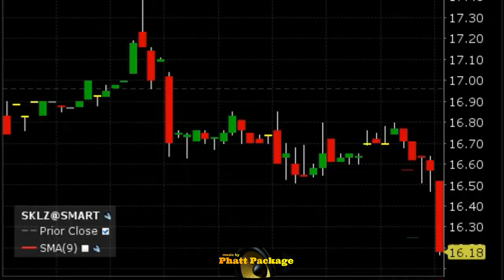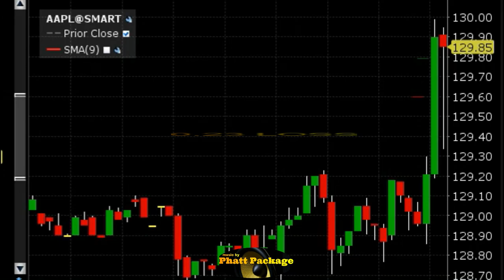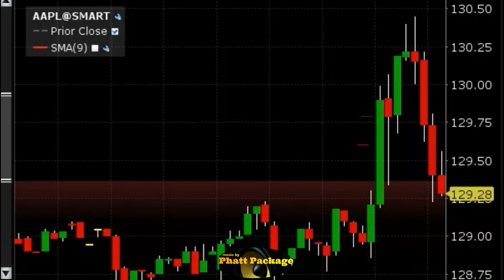Day trading stocks $TSLA $AAPL $SKLZ $UBER $GM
THIS VIDEO HAS BEEN MADE FOR ENTERTAINMENT PURPOSES ONLY AND DOES NOT CONSTITUTE AN OFFER TO SELL NOR A SOLICITATION OF ANY OFFER TO BUY ANY SECURITY WHICH MAY BE REFERENCED UPON THIS VIDEO.